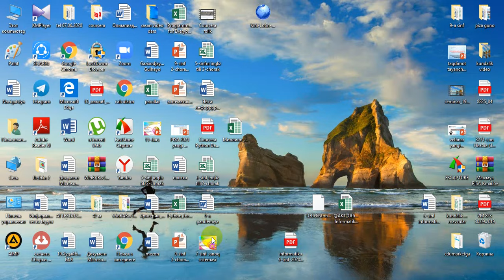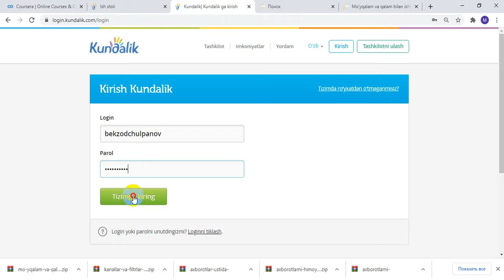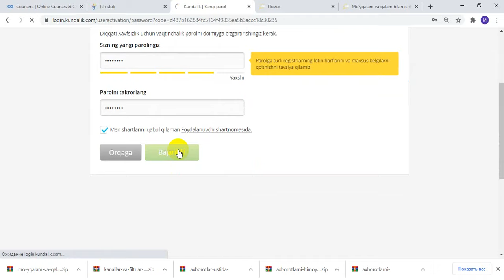ota onalarni profilini aktivazatsiya qilish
kundalik.com saytiga ota-onalar profillarini aktivatsiya qilish haqida video.
P.S: Sinf rahbarlar iloji bo'lsa hamma ota-onaning vaqtinchalik parolini o'zingiz doimiy parolga almashtirib bering.